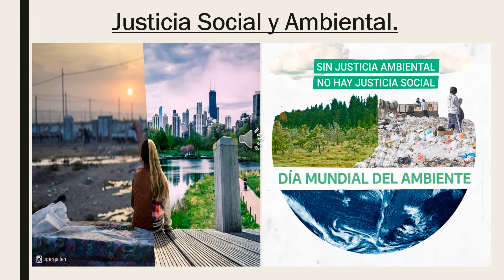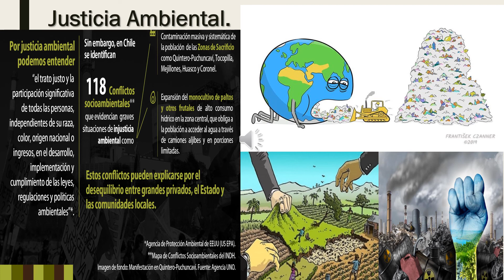Justicia Social y Ambiental 2022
Breve análisis acerca de los conceptos justicia social y justicia ambiental en el contexto del sistema político democrático.